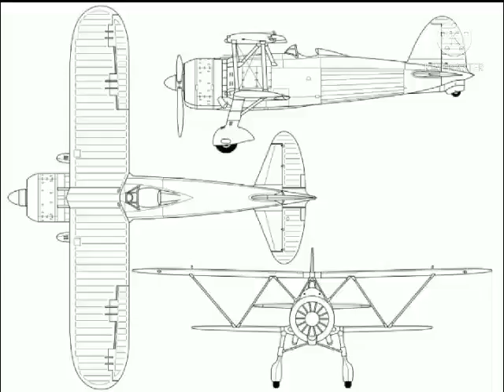ประวัติเครื่องบิน Fiat CR.42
ก่อนอื่นต้องขอบอกก่อนว่า คลิปนี้ผมไม่ได้จัดทำเองแต่อย่างใด หากแต่มีผู้สนับสนุนใจดีทำคลิปมาฝากลงช่อง ซี่งคนๆนี้นั้น มีดีกรี เป็นถึงแอดมินของกลุ่มเยาวชนคนชอบเรือดังนั้นถ้าใครมีเรื่องอยากจะสอบถามเกี่ยวกับเรือรบ ให้แอด
FB.ขิง เพชรสงค์ มาได้เลย